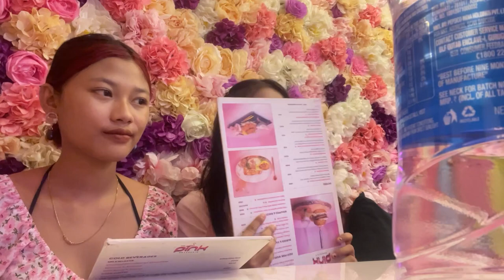Rainy day ll the pink flamingo 🦩ll Dalia Debbarma